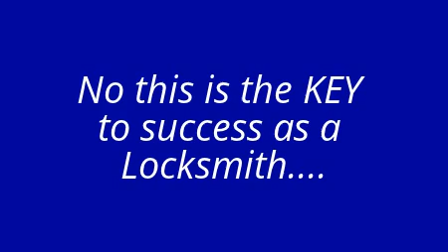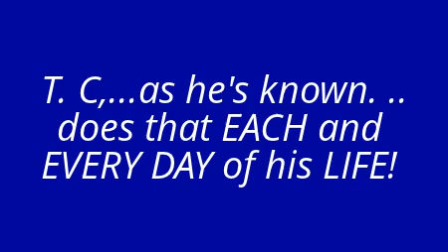Locksmith in Dunnellon,Beverly Hills, Inverness,Crystal River,Fla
T.C. Locksmith (Tom Cote) is the KEY to Success with any Lockout!

Locksmith in Citrus Springs FL

Get Your KEY to your Lockout  Problems right here

Contact T.C,( Tom Cote) at 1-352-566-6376 Today.

You will be so glad you did!